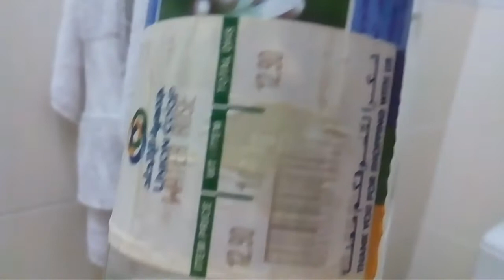POTATO SECRET AT HOME(REMOVE DARK SPOT)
This help to remove a dark spot on your face.
2potato
2lemon
4tsp honey
Mix them together
Blender
Some u can put in a ice cubes
And use it at night...before bed time
U will see the result after 1week...

ThankYou!